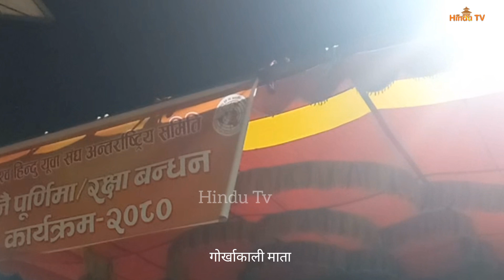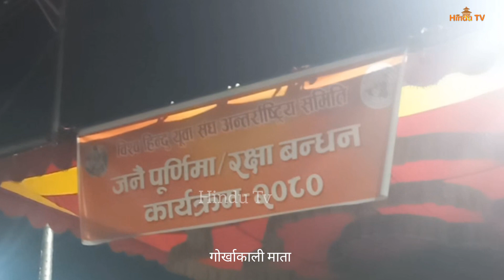धर्म रक्षार्थ हति*यार बोकेर सडकमा निस्कनु पर्छ - गोर्खाकाली माता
गोर्खाकाली मातावाट कडा प्रतिक्रिया